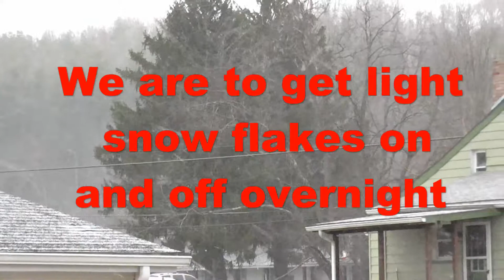Snowflakes 3/16/2019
We are getting snowflakes on and off over night starting at 6:30pm tonight March 16, 2019. Supposed to get more tomorrow as well. Will do an update tonight or tomorrow morning.